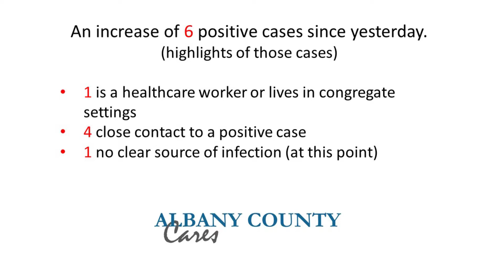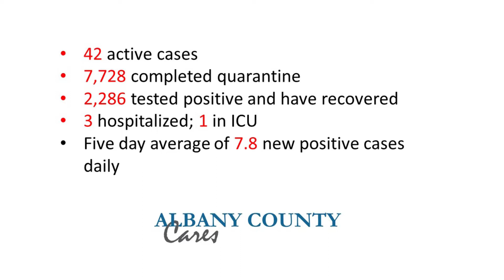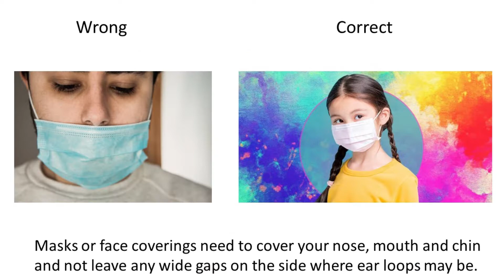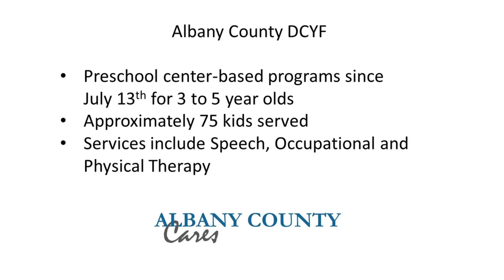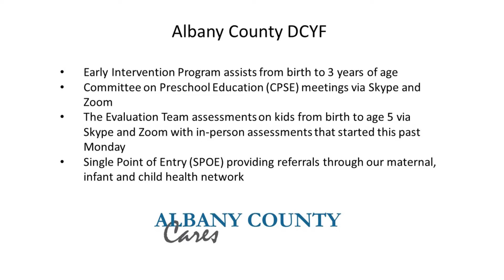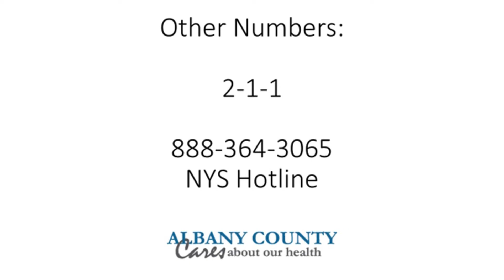Coronavirus (COVID-19) Update (August 6, 2020)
Albany County Executive Daniel P. McCoy announced today that as of this morning, there have now been 2,328 confirmed positive cases of COVID-19 in Albany County to date, an increase of 6 since yesterday. Additionally, the number of people under mandatory quarantine has dropped from 580 to 557 today. The five-day average for new daily positives has decreased to 7.8 from 8 yesterday. There are currently 42 active cases, up from 37. So far, 7,728 people have completed quarantine. Of those who completed quarantine, 2,286 of them had tested positive and recovered, an increase of 1.

There was one new hospitalization overnight and there are now three individuals hospitalized due to the virus. The hospitalization rate has ticked up to 0.12% from 0.08%. There are now no patients in the Intensive Care Unit (ICU), having decreased from one yesterday. There were no new COVID-related deaths to report, and the death toll for the county stands at 128 since the outbreak began. County Department of Health Commissioner Dr. Elizabeth Whalen joined the County Executive for the briefing.

Among the new positive cases reported today include one healthcare worker or those who live in congregate settings, four with close contacts to positive cases and one who did not have a clear source of transmission. None of the positives reported today have been linked to those who either attended the Fourth of July party on Hudson Avenue in Albany or were with the same group of people on July 3 or July 5. County Executive McCoy continues to urge those who attended the party to call the Albany County Department of Health at to get expedited testing.

“While the delivery of some Albany County programs and services changed to adapt to the health and safety regulations during the pandemic, our passionate workforce never slowed down on behalf of residents. That is certainly true for our Department for Children, Youth and Families who support children with special needs and others, especially at a time when they are increasingly falling behind with schools being closed,” said County Executive McCoy.

“Our Early Intervention Program has remained open and our Evaluation Team has continued doing assessments remotely, while our pre-school center based programs have been open since July 13 providing speech and physical therapies to 75 kids between the ages of 3 and 5. These are the types of initiatives that improve lives and I’m proud to support. And I strongly encourage women and teen girls to utilize our Single Point of Entry, which can make it easy to find help with health care, addiction support, counseling and more,” he continued.

County Executive McCoy was joined by Gail Darrigo, LCSW for the briefing, who serves as the Clinical Director of the Children with Special Needs and Mental Health Divisions of Albany County’s Department for Children, Youth and Families. She discussed how Albany County’s Early Intervention Program currently serves 397 infants to three-year-olds, helping them get connected with services that they qualify for, including speech, occupational and physical therapies; social work and special education. Most of these services have been provided via Skype or Zoom, save a small percentage of those that continued in-person meetings. The county’s Evaluation Team has conducted 143 different assessments this year, 49 of which have occurred since May of this year.

Albany County’s Single Point of Entry (SPOE) initiative is a centralized referral system to streamline the process of getting connected with services. Operators can help direct callers for issues relating to health insurance, pregnancy support, domestic violence, addiction support, social services and much more at . During the spring months there was an average of 76 referrals each month, but since June that number has increased to about 150 referrals per month.